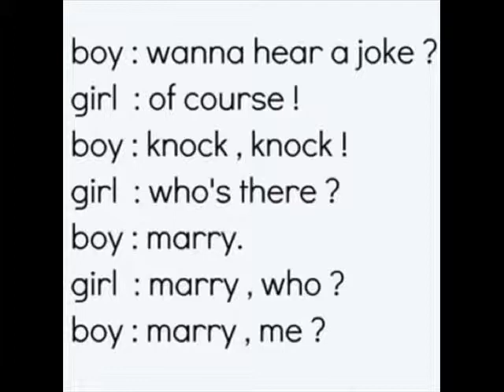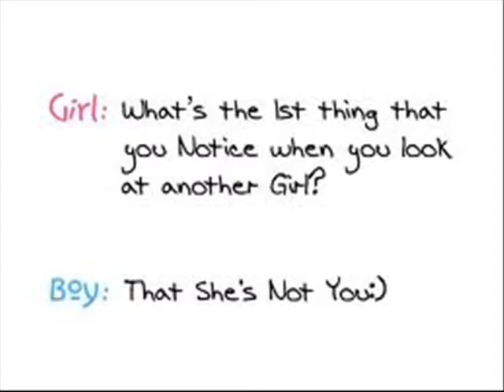Love is an open door - FROZEN new version